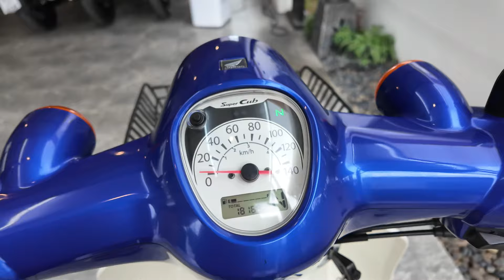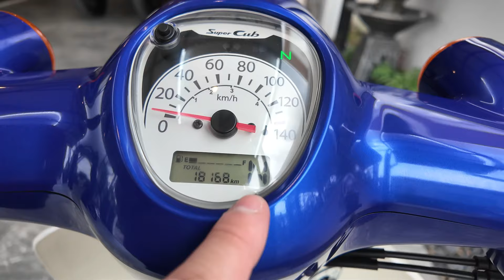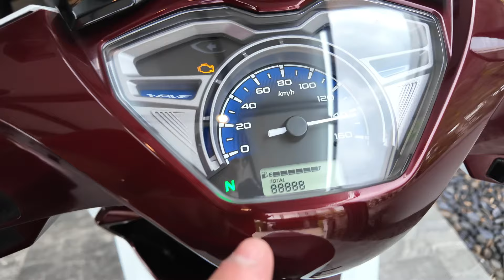( ถูกมาก !!! ) 🌟Super Cub / Wave125i🔥🔥มือ2 โคตรสวย💥 โคตรถูก !!! รถบ้านแท้ๆ